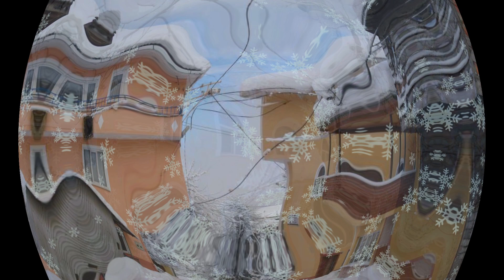Dibektaş kış manzaraları ❄️☃️ (part 3)